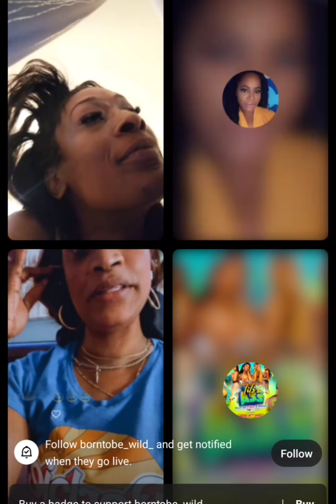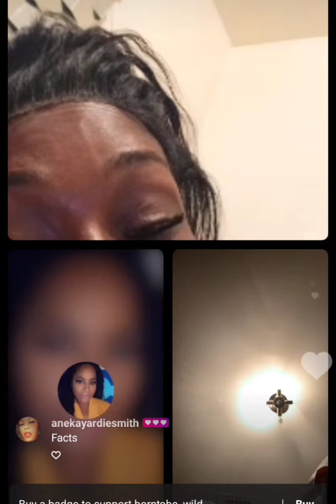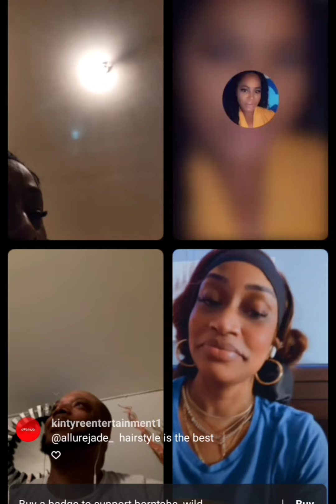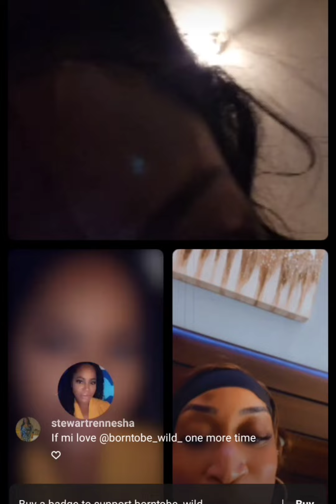people soyini and lava have me rolling 😱😱🤦🤣🤣🤣🤣🤣